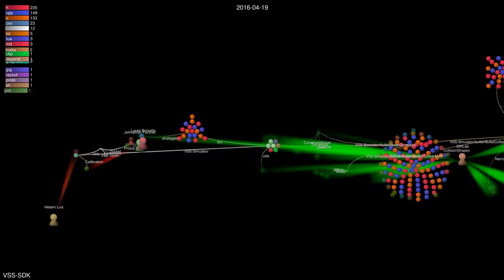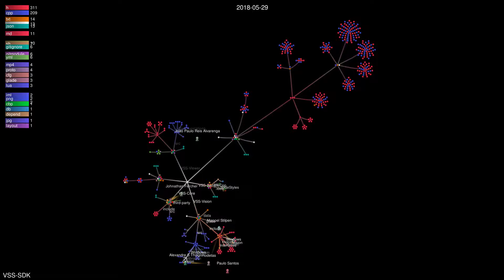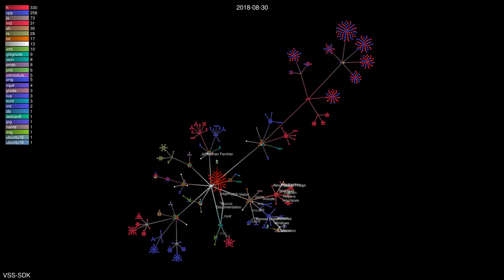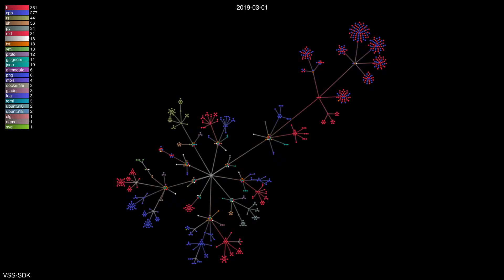Evolution of VSS-SDK (Gource Visualization) [2016-2019]